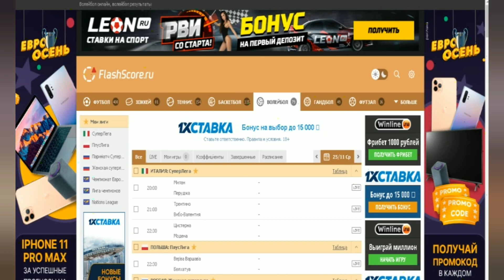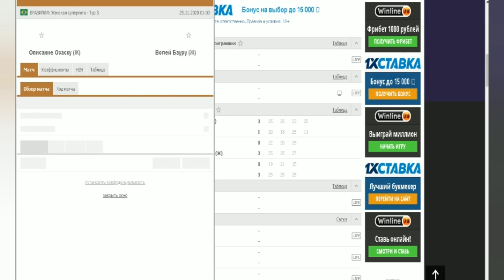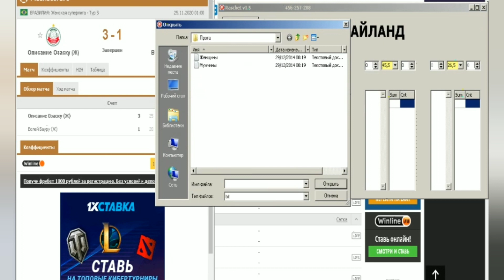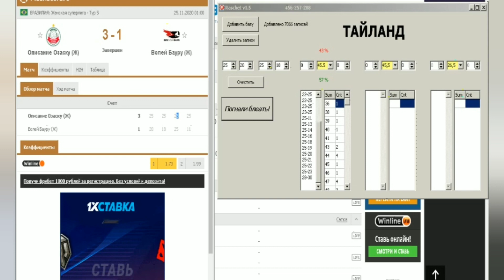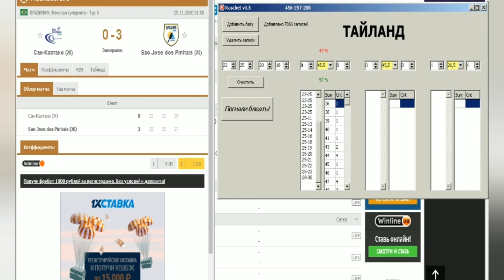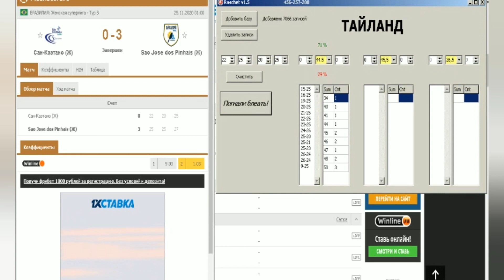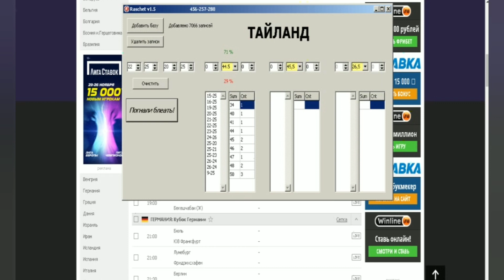ПРОГРАММА ДЛЯ ВЫЧИСЛЕНИЯ ТОТАЛА В СТАВКАХ | Для МОИХ Подписчиков БЕСПЛАТНО!!!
Программа на ПК для расчëта ТОТАЛА по алгоритму.
Пора зарабатывать а не играть, поддерживайте канал и получай полезную информацию Вместе с нами!